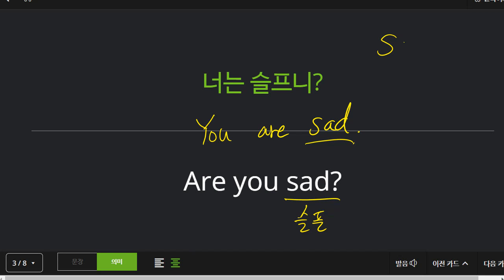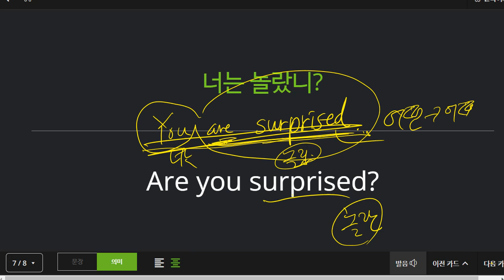박청용 2022 04 18 기초회화 성취도 80